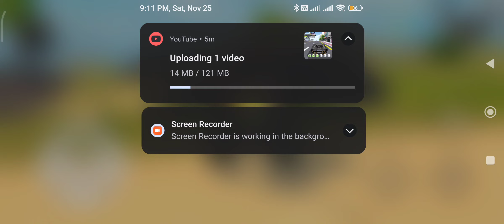Modified HMT 5911 Tractor Test - FS19